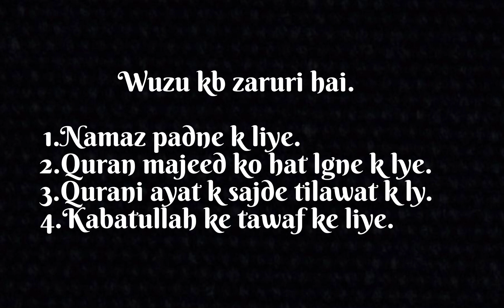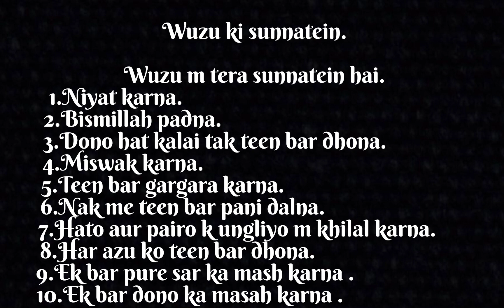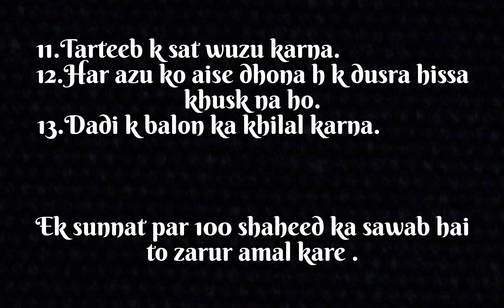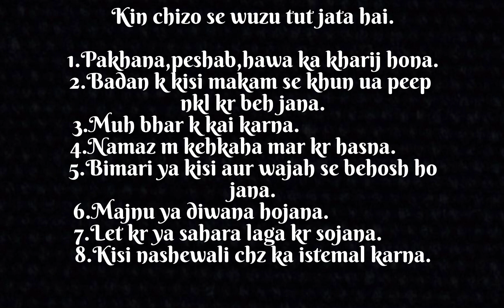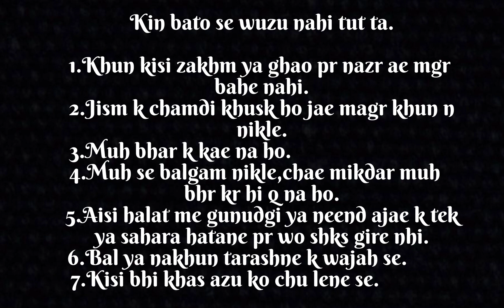Wazu k farz,sunnat,makruhat etc..